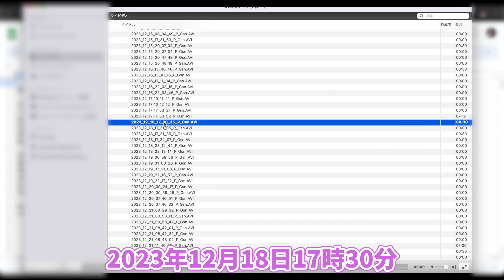【遂に入手】事故当日のドライブレコーダーのデータを復元してみた結果…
《《《 新ブランド"minet."販売開始 》》》
「猫の手も借りたい…！」そんな貴方をお助けする洗車ブランド"minet."が始動しました🐱🐾

【Amazon】
・ベンガル リキッドワックス
・シンガプーラ カーシャンプー

【楽天】
・ベンガルリキッドワックス

｢猫の手も借りたい…！💦｣そんな貴方を助ける洗車用品を作りたい🎖minetを使って愛車を綺麗にして猫を撫でるように車を愛でて欲しい🐱そんな気持ちを込めてつくりました…♥️
発売直後にも関わらずAmazon及び楽天ランキングで１位を獲得しました✨️✨️
シャンプー、コーティングともに品質にこだわってつくった商品で液剤はもちろんボトルまで【純国産】です🎁 洗車にこだわる方はもちろん初心者の方にもオススメです🎶

🚘オットキャスト OttoAibox P3

最近、残念なことに「正規代理店」「公式」と偽って販売をしている業者が乱立しているようです🐱💦名乗るのは誰でも簡単にできてしまい、各オンラインモールも取り締まりができていないのが現状のようです…
被害に遭われている方が続出しておりますので、概要欄（商人屋）から買えば間違いございません🐈✨

♡自己紹介♡
車好き女子のあま猫です😸
「フェラーリ 488Spider」「SUBARU WRX STI TypeS」「NISSAN GT-R Premium edition T-spec」「レクサス IS500 First Edition 」のオーナーです。